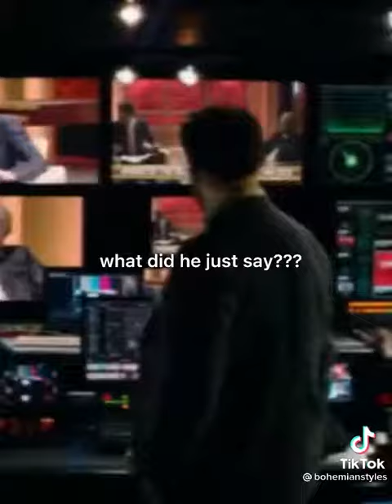When eminem came out as gay